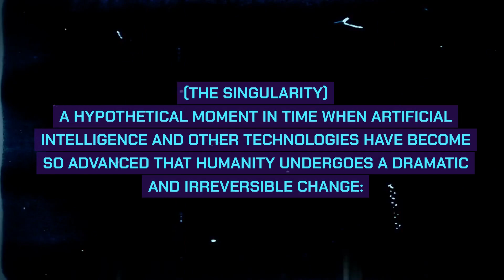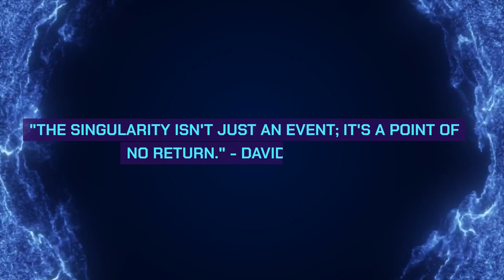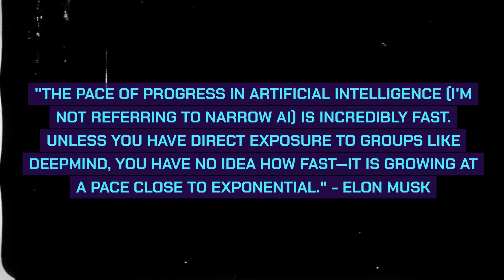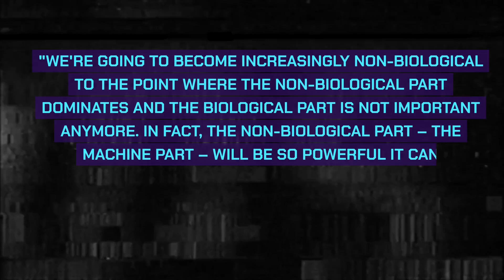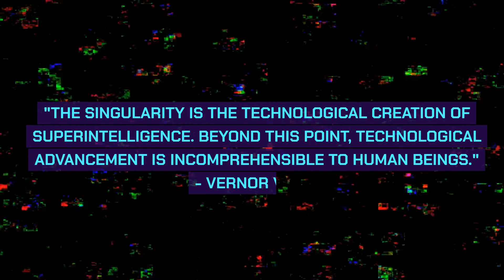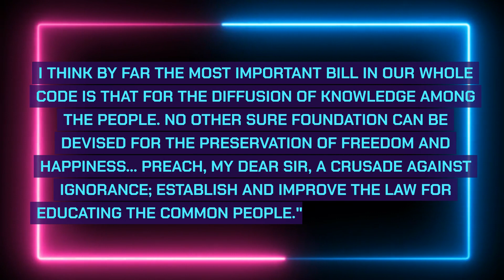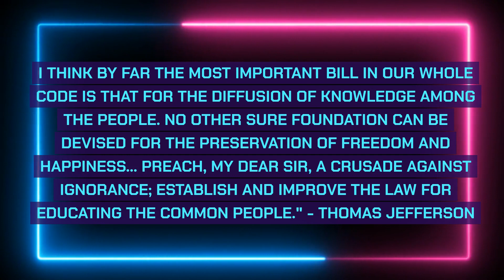Demystifying the AI Revolution: From Deep Learning to Singularity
In this video, we'll explore the AI Revolution, from deep learning to the Singularity. We'll discuss the implications of this revolutionary shift, and discuss what you need to know to stay ahead of the curve.This video is packed with information about the AI Revolution, from deep learning to the Singularity. We'll discuss the implications of this revolutionary shift, and discuss what you need to know to stay ahead of the curve. Whether you're a student, worker, or just interested in the future, this video is for you! By the end, you'll understand the AI Revolution, and the implications it has for our world. @alreyes1055